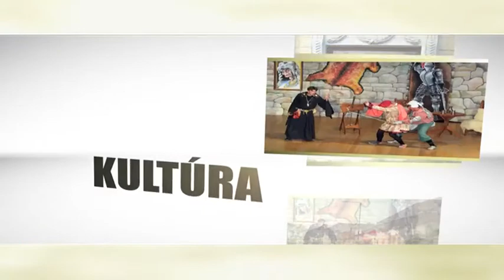Hajdúnánási Televízió: Itthon-otthon 2017.05.24.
A műsor első részében a Bocskai Általános Iskola Makláry Lajos Alapfokú Művészeti Tagintézmény beíratkozási lehetőségeiről és a jövő tanévi tervekről, valamint feladatokról szól Bistey Attila intézményvezető és Márton Attila néptáncpedagógus. A műsor második részében a japán kultúráról és életmódról mesél Hankó Ferenc a MAPON Gyulai Magyar - Japán Kulturális Egyesület alelnöke.